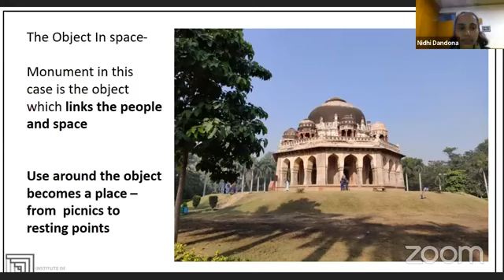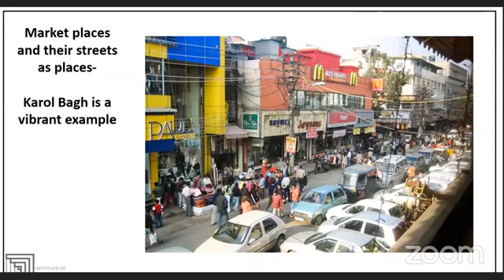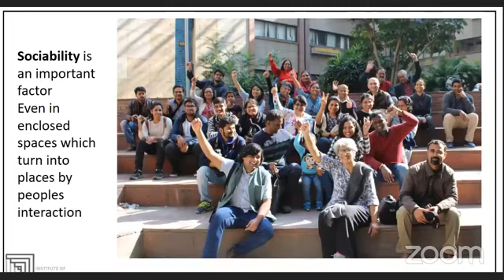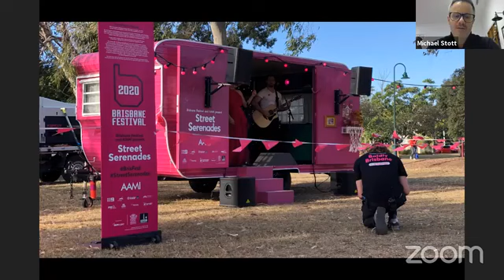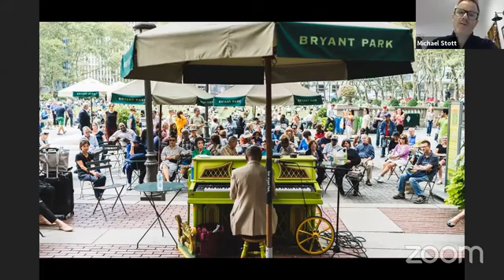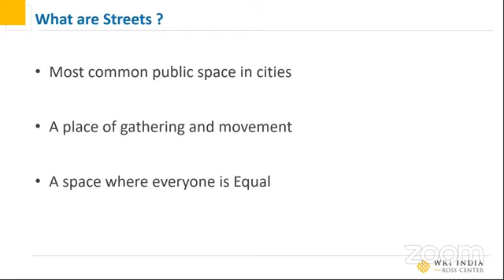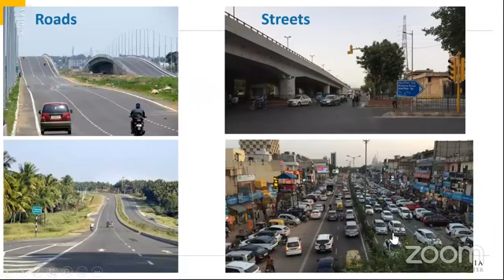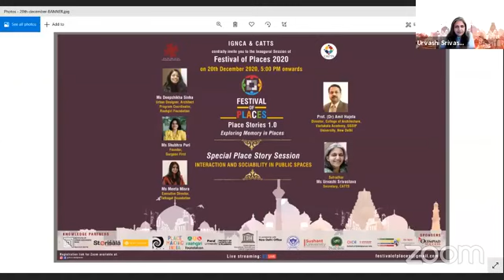Festival of Places : Idea of Public Space as Place by Nidhi Dandona FoSAA-20004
Earlier worked with Prof. Ram Sharma, Dr. Priyaleen Singh and worked as Director at Ram Dandona & Associates. Also worked as Urban Design Consultant for Potential Semac Ltd, New Delhi, Abha Narayan Lambha Associates- Mumbai and Stambh New Delhi. Nidhi has been into teaching since 2008 at KRVIA Mumbai, SPA-Delhi and Sushant School or Art and Architecture.

Interests: Urban Growth in Gurgaon-Planning for an Unplanned city, Future of Urban growth in Urban Extensions, Inclusive planning, Neighborhood typology in India –Study for a sustainable module, Urban conservation of lost spaces.